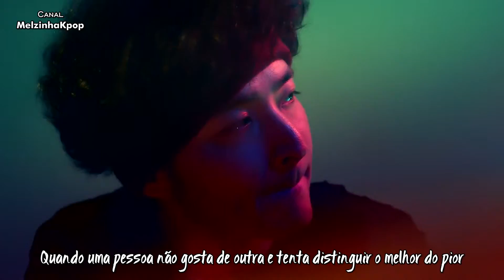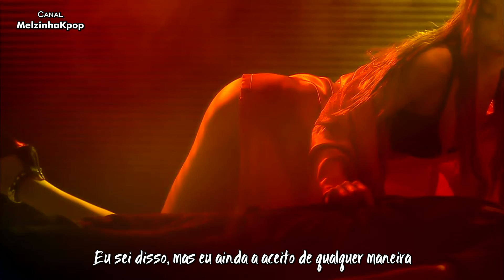[Kpop PT] Verbal Jint & Sanchez - Doin' It Feat. Bumkey [Legendado]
Tava com saudades de ver esse povo reunido! Meus três preciosos: VJ, Sanchez e Bumkey!
Um dos motivos de eu ter me apaixonado pelo hip hop e R&B coreano, foi culpa desse três cheirosos que fazem parcerias lindas de viver e que me conquistaram por conta dessas vozes dignas de amor!
Nem preciso dizer que amei a música, essa letra inocente, digo inocentíssima, que seduz horrores, essas vozes, gente até verbal canto nessa, isso é muito luxo!
Só esse cabelo dele que tá me dando agonia, mas até Sanchez me resolveu ruma prum visual mais hip hop rapper, posso com esse visual dos dois??? Pena o Bumkey ainda não estar aparecendo, sinto saudades de ver ele, mas só de ouvi-lo já me sinto feliz!
Adorei a letra, fico cantarolando ela sem parar, não sei se isso realmente já rolo com ele, mas vamo combina  que rolo uma promoção instantânea... ah rolo! Quer dizer então que VJ é esse fogo todo entre 4 quatro paredes??? Hum... que danado!
Espero que eles se empolguem e voltem a lançar mais canções juntos, tava com saudades disso!